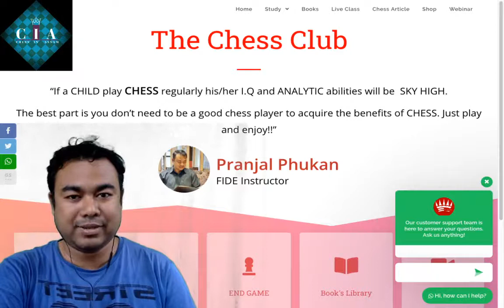Checkmate with king and Queen || ৰজা আৰু ৰাণীৰ চেক মেট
How to give checkmate with the king and queen.
ৰজা আৰু ৰাণীৰ চেক মেট
or